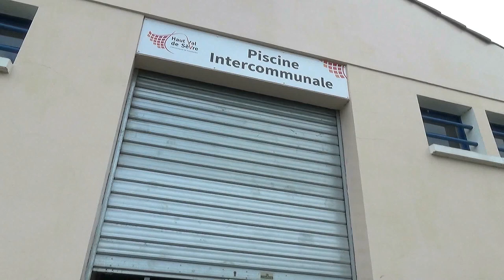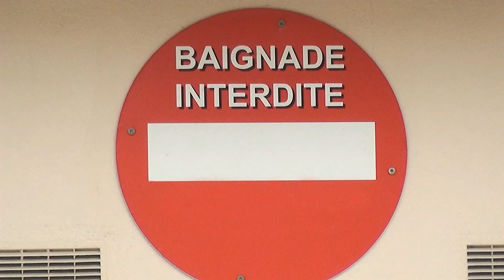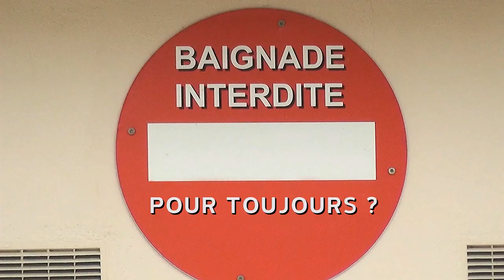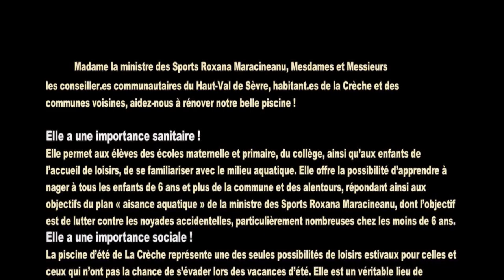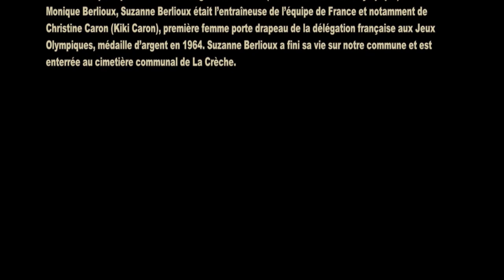Aidez-nous à sauver notre piscine!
Madame la ministre des Sports Roxana Maracineanu, Mesdames et Messieurs les conseiller.es communautaires du Haut-Val de Sèvre, habitant.es de la Crèche et des communes voisines, aidez-nous à rénover notre belle piscine !

Elle a une importance sanitaire !

Elle permet aux élèves des écoles maternelle et primaire, du collège, ainsi qu’aux enfants de l’accueil de loisirs, de se familiariser avec le milieu aquatique. Elle offre la possibilité d’apprendre à nager à tous les enfants de 6 ans et plus de la commune et des alentours, répondant ainsi aux objectifs du plan « aisance aquatique » de la ministre des Sports Roxana Maracineanu, dont l’objectif est de lutter contre les noyades accidentelles, particulièrement nombreuses chez les moins de 6 ans.

Elle a une importance sociale !

La piscine d’été de La Crèche représente une des seules possibilités de loisirs estivaux pour celles et ceux qui n’ont pas la chance de s’évader lors des vacances d’été. Elle est un véritable lieu de rencontres où se retrouvent des usagers de tous les âges, de toutes origines sociales et culturelles. La proximité avec le stade de foot, la piste de rollers, le city stade, l’aire de jeux, le terrain de pétanque, fait de cet espace un véritable lieu de rencontres entre habitant.es.

Si la piscine de La Crèche est supprimée, il n’y aura plus de piscine intercommunale d’été à ciel ouvert sur notre territoire. A l’heure du réchauffement climatique où les épisodes caniculaires sont amenés à se multiplier, seule une piscine extérieure d’été peut permettre au plus grand nombre d'aller se rafraîchir.

Elle a une importance écologique !

L’accès à la piscine se fait à pied ou à vélo pour une grande partie des habitants de la commune, des élèves des écoles, du collège, des enfants de l’accueil de loisirs, occasionnant un bilan carbone proche de 0 ! La fermeture de la piscine engendrerait des moyens de transport individuels (que tous n’ont pas) ou collectifs (inexistants à ce jour), avec des coûts financiers et des nuisances écologiques importants.

Elle a une importance historique !

Ne pas rénover et laisser à l’abandon la piscine d’été de La Crèche serait perdre une partie importante de l’histoire de la commune, une histoire liée aux JO par l’intermédiaire de Suzanne et Monique Berlioux, et à la résistance par l’intermédiaire du Colonel Georges Groussard.

En effet, la piscine a été construite en 1977, après que le Colonel Georges Groussard, résistant durant la seconde guerre mondiale, ait offert son terrain à la commune, à la condition que celle-ci y construise une piscine. Sa belle-fille, Monique Berlioux, habitante de La Crèche, a été 40 fois championne de France de natation, demi-finaliste aux Jeux Olympiques de Londres en 1948. Elle a ensuite occupé le poste de directrice générale du CIO (Comité International Olympique). La mère de Monique Berlioux, Suzanne Berlioux était l’entraîneuse de l’équipe de France et notamment de Christine Caron (Kiki Caron), première femme porte drapeau de la délégation française aux Jeux Olympiques, médaille d’argent en 1964. Suzanne Berlioux a fini sa vie sur notre commune et est enterrée au cimetière communal de La Crèche.

Soutenez-nous pour le maintien et la rénovation de la piscine de La Crèche (79260) !

Nous remercions l’ensemble des enfants et parents qui ont participé à ce projet, et qui ont fait preuve de beaucoup d'enthousiasme et de détermination.

Nous remercions aussi sincèrement Philippe Rabillat pour le tournage et la réalisation de ce film. Un grand merci également à Catherine Hecquard qui a fait répéter et chanter les enfants, ainsi qu’à Bruno Hecquard pour son aide et ses conseils techniques.

Enfin, nous remercions la commune de La Crèche pour son soutien humain et matériel.